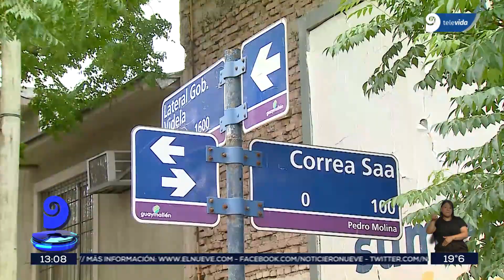Terrible intento de femicido en mendoza: un hombre prendió fuego y tiró a la acequia a su pareja